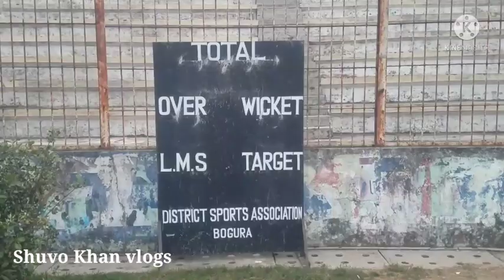শহীদ চান্দু স্টেডিয়াম বগুড়া, দীর্ঘ ১৬ বছর পর এই মাঠে খেলবেন বাংলার টাইগাররা,Shahid Chandu stadium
শহীদ চান্দু স্টেডিয়াম, এটির পূর্বের নাম ছিল বগুড়া বিভাগীয় স্টেডিয়াম, বগুড়া জেলার উত্তর পশ্চিমস্থ প্রান্তে এটি অবস্থিত।

এই স্টেডিয়াম একটিমাত্র টেস্ট হয়েছিল ২০১৬ সালে শ্রীলংকার বিপক্ষে, ওই ম্যাচে বাংলাদেশ হেরেছিল ১০ উইকেটে, এছাড়া এই স্টেডিয়ামে হওয়া ৫ টি ওয়ার্ডের মধ্যে
 চারটিতেই জিতেছে বাংলাদেশ। এর মধ্যে একটি ওডিআইতে শ্রীলংকার বিপক্ষে ৪ উইকেটের জয় পায়।
যেটি ছিল শ্রীলংকার বিপক্ষে বাংলাদেশের প্রথম জয়।
এরপর জিম্বাবুয়ে ও স্কটল্যান্ড এর বিপক্ষে জিতেছিল বাংলাদেশ।

Shahid _Chandu_stadium_bogura
Chandu_stadium 2022